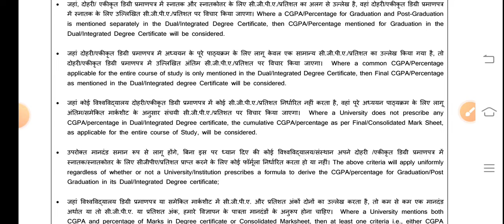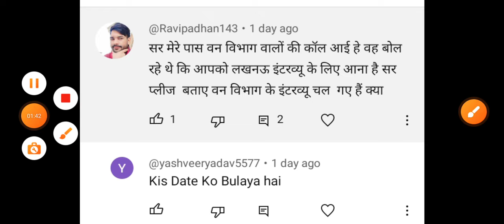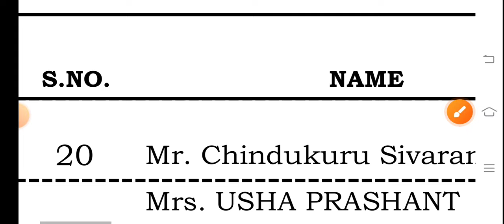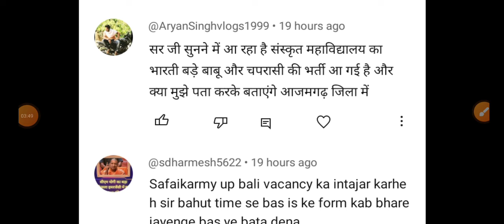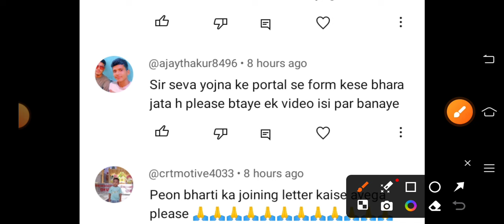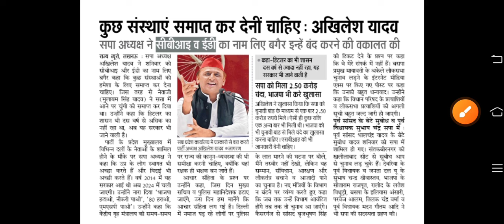खुशखबरी सहायक और कनिष्क सहायक के पदों पर भर्ती का नोटीफिकेशन जारी | वन विभाग की मेरिट लिस्ट OUT हुई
exam pattern
group d vacancy
Ahc ro syllabus
Teacher vacancy
कैरियर प्लस
Morning News
खुशखबरी सहायक और कनिष्क सहायक के पदों पर भर्ती का नोटीफिकेशन जारी
वन विभाग की मेरिट लिस्ट OUT हुई